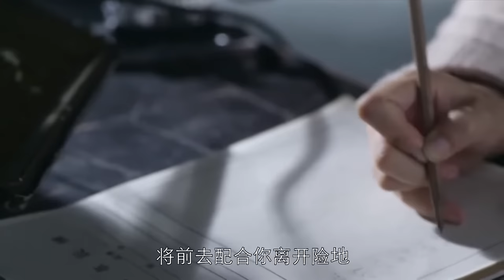【Full Movie】日軍囂張進“空城”，怎料突遭國軍伏擊，被殺的膽戰心驚⚔️抗日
ZHDGM